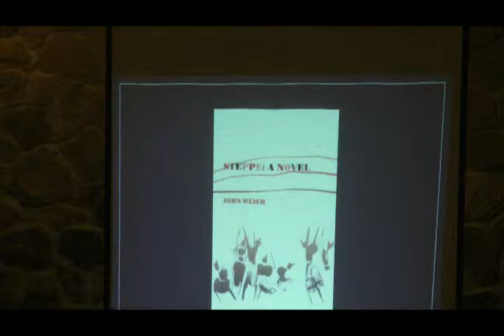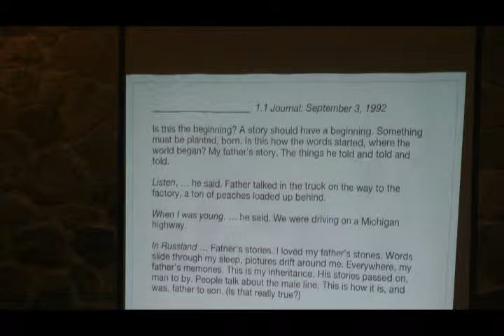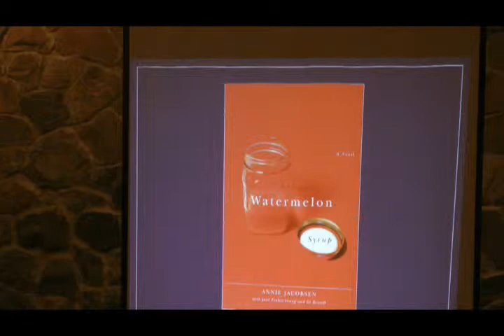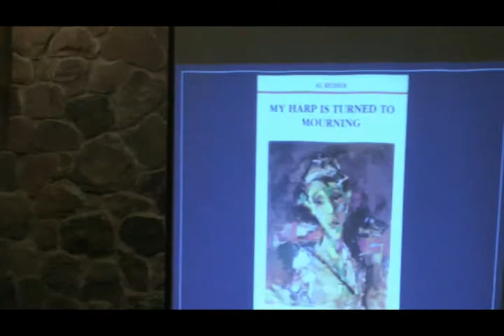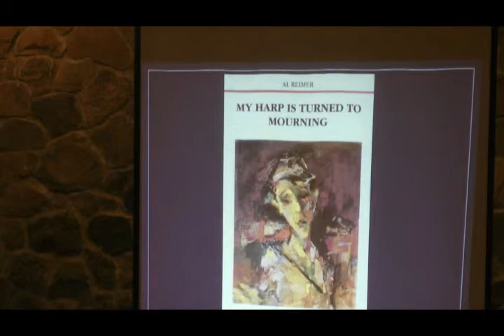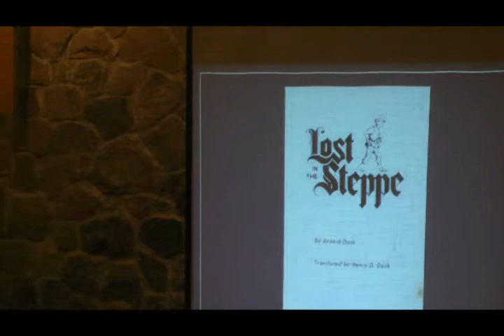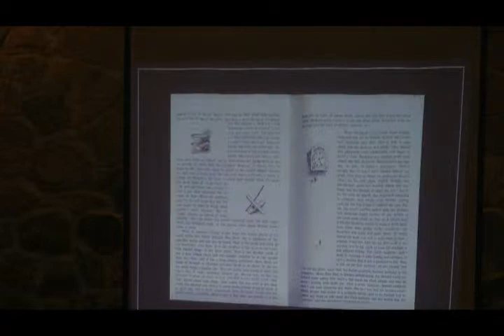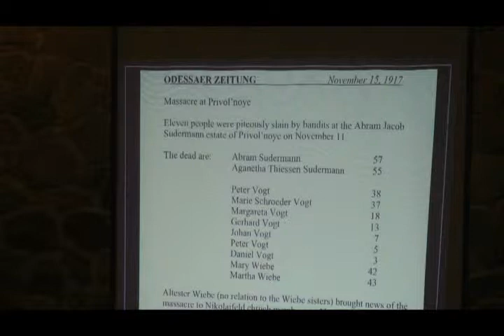Rob Zacharias lecture